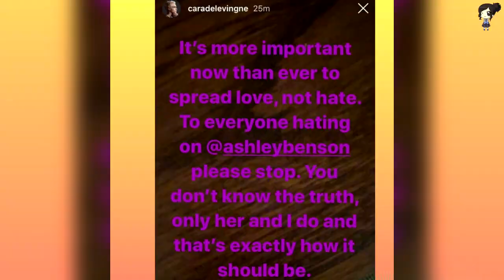Ashley Benson Demuestra Que Lo Suyo Con G-Eazy Va En Serio